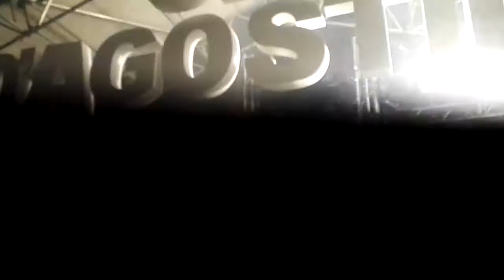Gigi D'Agostino - Break It All @Fuori Orario 13-05-17